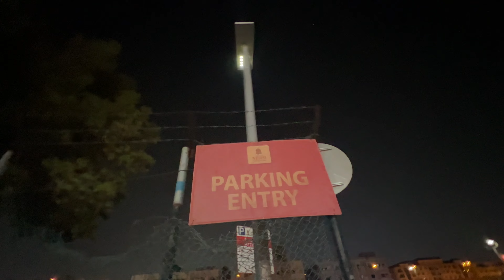Dubai Desert Night Camping | Travel Vlog | Shubham Bhalla | Shuboi vlogs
Hey Guys Welcome To Our Youtube.
In this Video we are going for Dubai Desert Camping. With a night stay.
Amazing experiance it was. Watch and show your love for more vlog like this
This vlog Series Include all traveling and fun part .
You Will surely Enjoy this.

Tags Include.
Dubai desert camping ,dubai camping, camping in desert , desert camp , night stay in dubai, night stay on sand, dubai night camping.

Official accounts to connect with SHUBOI.

Team - Shuboi Music